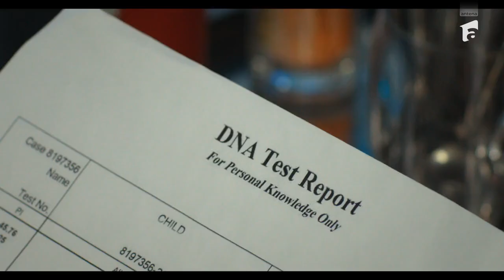Ramona găsește rezultatul testului ADN, iar Flavius intră în grevă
În episodul 10 al serialului Bravo, tată! | Sezonul 1, din 24 decembrie 2023, Flavius trece din nou la treburile casnice și are o stare de nervi, protestând și intrând oficial în grevă. Cristina îl atacă de fiecare dată când are ocazia, ajungând din nou la discuția cu copilul.